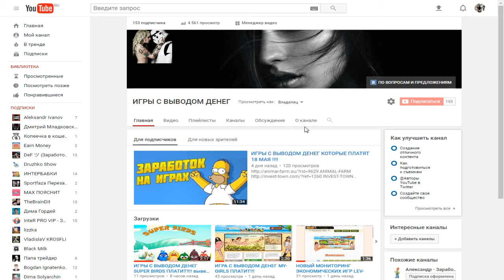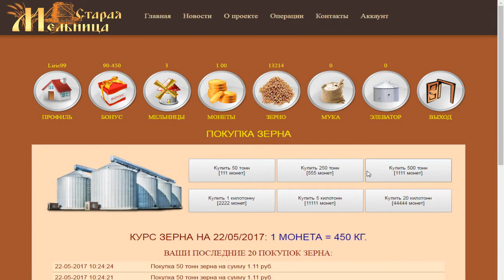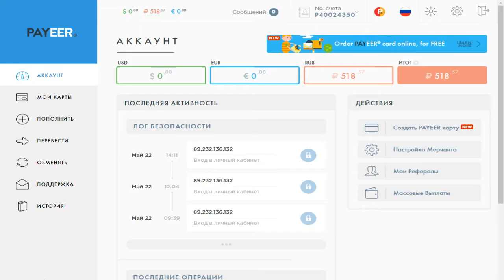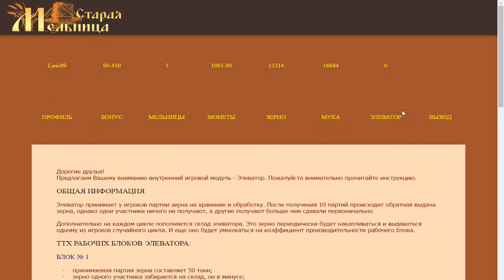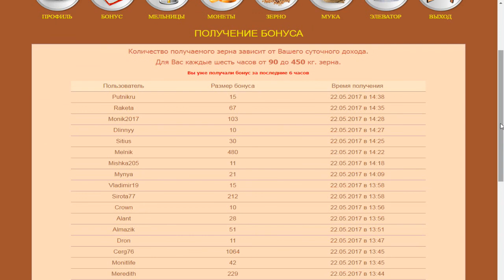ИГРА С ВЫВОДОМ ДЕНЕГ СТАРАЯ МЕЛЬНИЦА ПЛАТИТ!!!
ТОПОВЫЕ ИГРЫ 2018 ГОДА  КОТОРЫЕ ПЛАТЯТ

видео как привлекать рефералов!
лучшие сайты для рекламы!

►ПО ВОПРОСАМ И РЕКЛАМЕ ОБРАЩАТЬСЯ